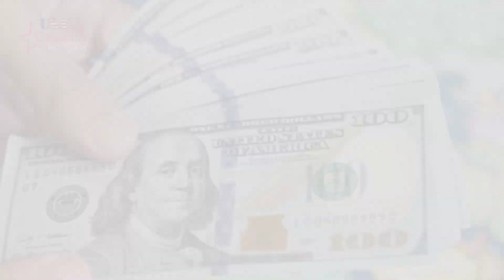Al Pacino Wife, Family, House, Lifestyle Net Worth Biography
Al Pacino About

Alfredo James Pacino is an American actor. Considered one of the greatest and most influential actors of the 20th century, Pacino has received numerous accolades: including an Academy Award, two Tony Awards, and two Primetime Emmy Awards achieving the Triple Crown of Acting.

al pacino
al pacino lifestyle net worth biography
who is al pacino
how old is al pacino
how tall is al pacino
al pacino life partner
al pacino car & house
al pacino relationship
al pacino net worth
al pacino lifestyle
al pacino bio
al pacino cars
al pacino mansion
al pacino houses
al pacino age
al pacino spouse
al pacino born
al pacino family
al pacino parents
al pacino siblings
al pacino height
al pacino weight
al pacino early life
al pacino personal life
al pacino career

Note: This video is only for the purpose of sharing the information Celebrity Al Pacino Lifestyle & Net Worth Biography Videos not to hurt with the feelings of anyone.

1) This video has no negative impact on the original works (It would actually be positive for them)
2)This video is also for teaching purposes.
3) It is not transformative in nature.
4)I only used bits and pieces of videos to get the point across where necessary.
5) Some images are also used just for giving the clearance about the topic to the viewers.